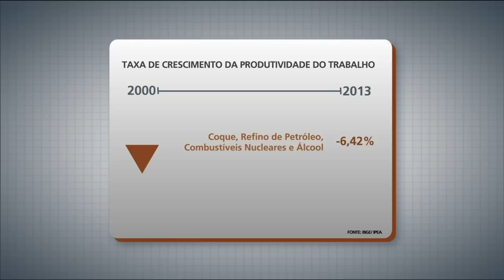Estudo sobre evolução da produtividade industrial e do trabalho é tema de livro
PANORAMA IPEA – 15.12.14: Uma análise feita sobre a evolução da produtividade industrial e do trabalho no Brasil foi publicada em forma de livro pelo Ipea em parceria com a Agência Brasileira de Desenvolvimento Industrial (ABDI), órgão que tem como missão trabalhar com a formulação de apoio a política industrial. Para falar sobre o assunto, o programa recebe a diretora da ABDI, Maria Luisa Leal, e o consultor legislativo do Senado Federal, Luiz Ricardo Cavalcante.